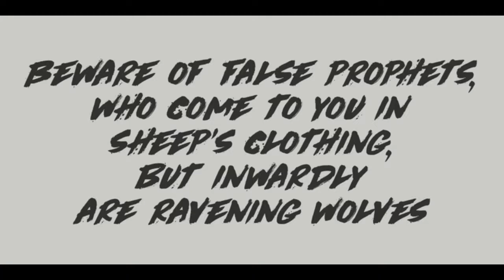Cry Wolf Fonts from Hanoded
album artwork,blots,book,book cover,brush,brushed,drawing,free flowing,hand drawn,hand made

When I was a kid, I loved the story of The Boy Who Cried Wolf. I thought it was pretty stupid of the boy to trick the villagers into believing wolves are attacking his flock of sheep. But I also thought it was a bit sad that the sheep are eaten by a wolf in the end. I didnt really feel sorry for the boy (he really was stupid), nor the wolf (he just does what he is supposed to do in life), but I did feel sorry for those poor sheep.

I guess this is what disinformation leads to in the end. Cry Wolf is a bit of a scary font: it was made with a really old and battered brush, using Chinese ink and some quality French paper.

It has a slight tilt to the right and I added some inky splatter for dramatic effect. Use Cry Wolf for your book covers, product packaging and headlines; use if to spice up you invitations and your halloween posters.

Comes in a slightly tilted Regular style and an outright Italic style.

Cry Wolf font designed by : David Kerkhoff
Cry Wolf font foundry : David Kerkhoff
Cry Wolf font debut : Feb 22, 2017